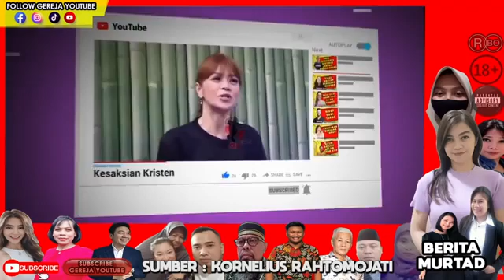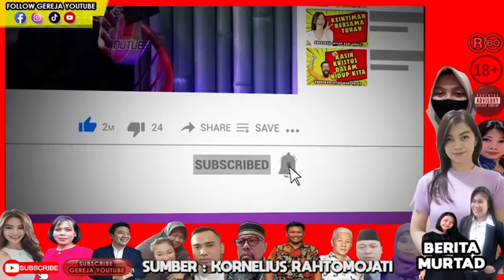KESAKSIAN U5TAD MANTAN PEMBAKAR GEREJA INI BERTOBAT